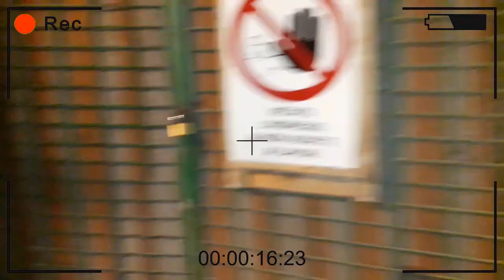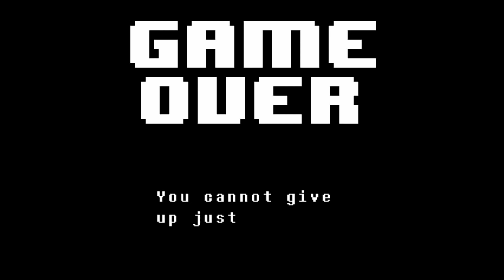ESPLORO UN VICOLO CON FANTASMI E DEMONI!! - Exploring horror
SUPPORTAMI CON UN LIKE E UN COMMENTO! :)
I MIEI SOCIAL:
Ask: PaZZoViS
Contattate grafico su Skype: Gartoon